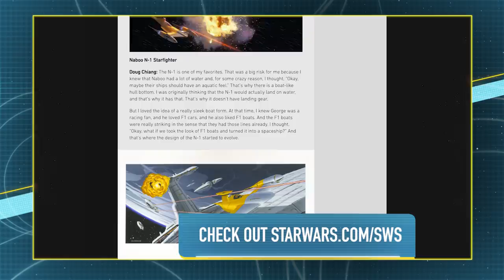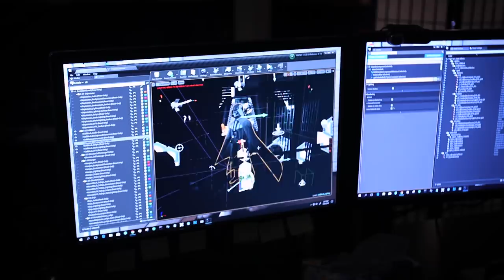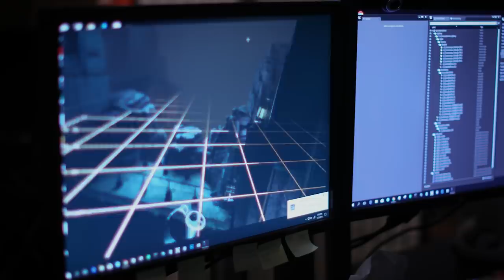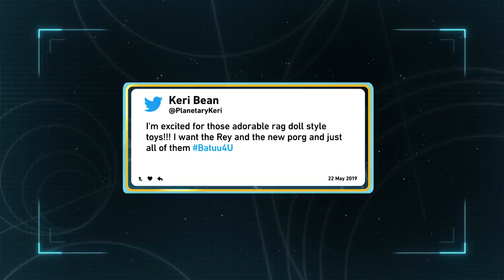We Talk BB-8 and Aliens with Matt Denton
This week we talk Star Wars: Galaxy's Edge opening festivities at Disneyland Resort, 20th Anniversary of The Phantom Menace on StarWars.com, and take a look at a cool ILMxLAB job. Plus, Andi sits down to talk BB-8, creatures, and aliens with, electronic design and development supervisor, Matt Denton.